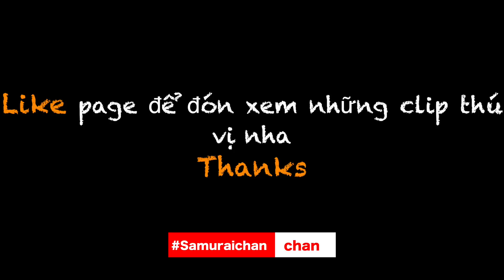Vlog#18 : Một số điều không nên tin || nghĩa samurai chan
【Một số điều không nên tin】
Du học Nhật hiện nay đang rất hot và khá phổ biến.Biết thêm nhiều cái mới là rất tốt,đáng hoan nghênh.Nhưng cố gắng đừng để nó trở thành phòng trào không thôi các bạn nhé.Không nên lúc nào cũng nói: “ơ người này bảo thế này,ở người kia bảo thế kia cơ mà”.Mọi chuyện đều phải tự bản thân mỗi chúng ta kiểm chứng,xác minh rõ ràng trước đã các bạn ạ.
Like và Share nếu thấy clip hay nha!!!
A zát sự♡